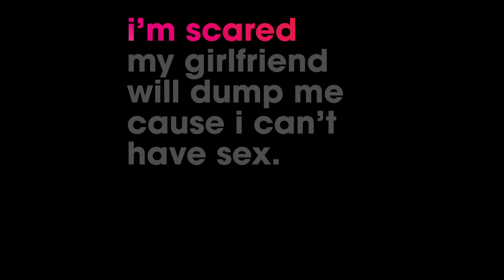"I'm scared"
'Through the K-Hole' campaign aims to raise awareness of ketamine use and provide vital harm reduction tips to those who use, or intend to use the drug.